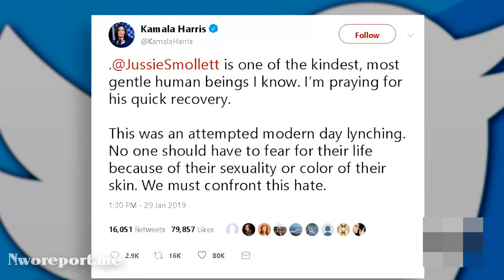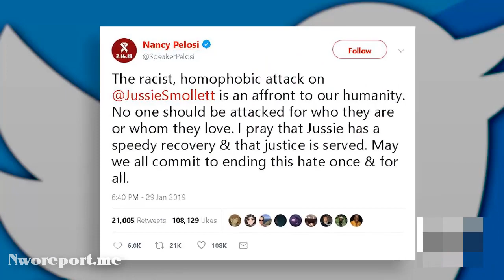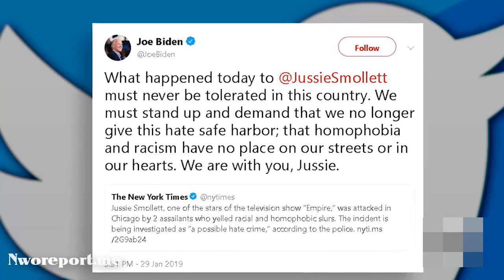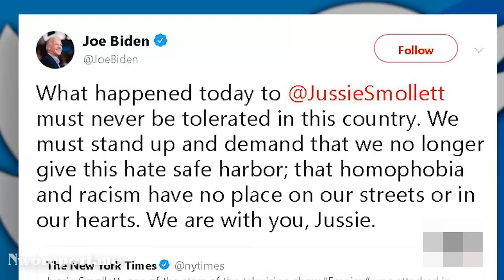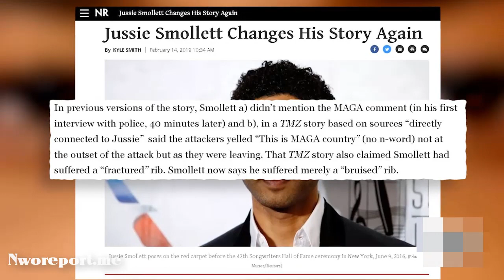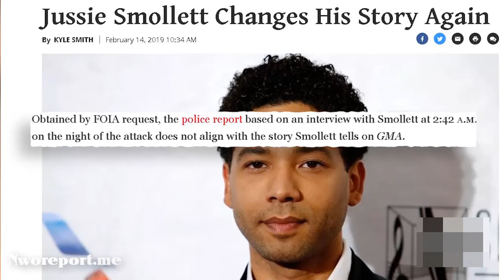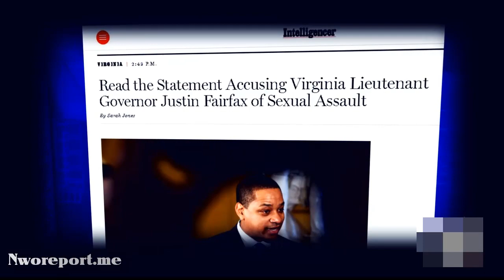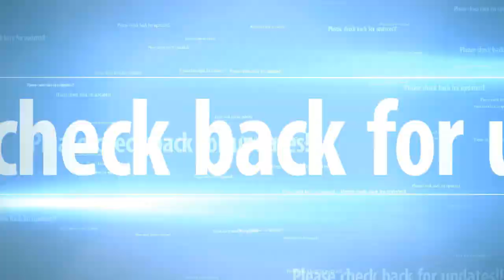Jussie Smollett Empire Star's Story Finally Unravels Paid Two Men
The local Chicago Police Department and the FBI are reportedly investigating Jussie Smollet who began his career as a Disney child actor, and appears to have recently panicked over being written out of his role in the FOX series Empire.This is the latest in a series of fake news events propagandized by a mainstream media and Congress attempting to corrode the unity of the American people.